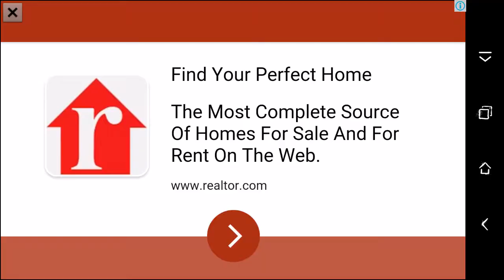Patlıyor herkes | Bomber friendes türkçe